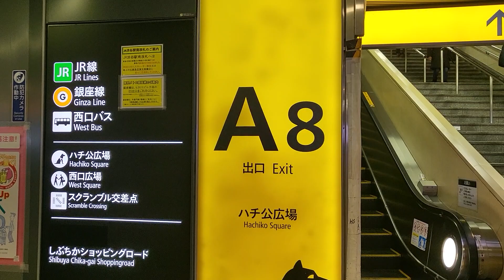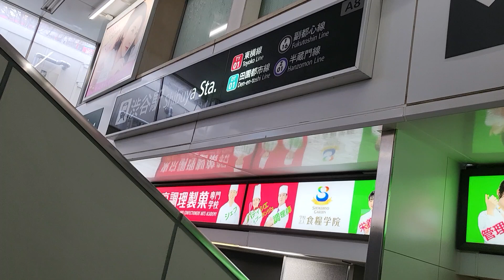Shibuya Metro Station to Hachiko Exit, January 2023.